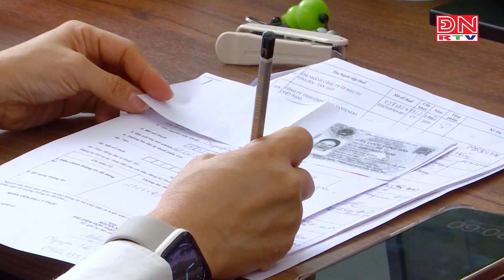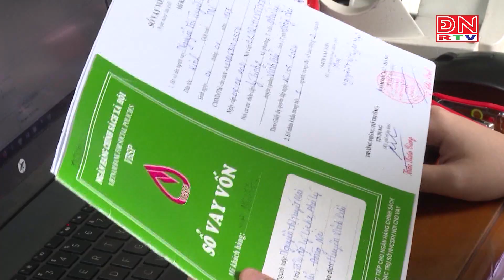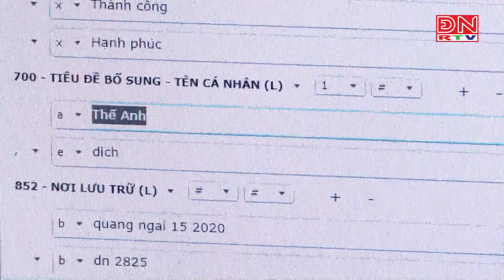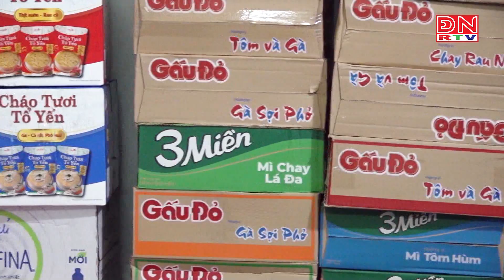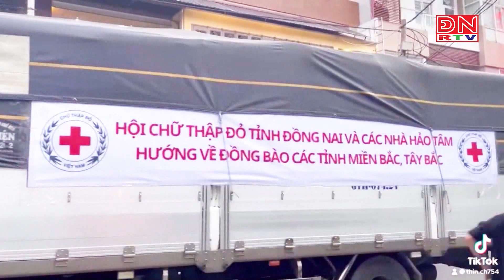Đồng Nai ngày mới ngày 24-09-2024